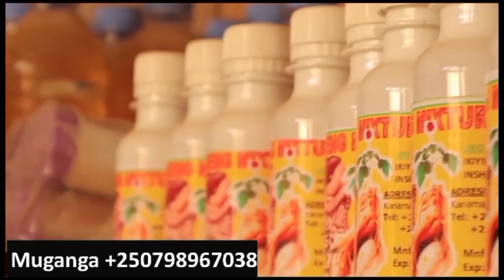aka kanya Umusirikari wa M23 Yanze agasuzuguro akoze igitendo muri KITSHANGA FARDC irarigise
Ibitero biremereye bizindukiye henshi muri Kivu y’Amajyaruguru#DRC_M23_FARDC_GOMA